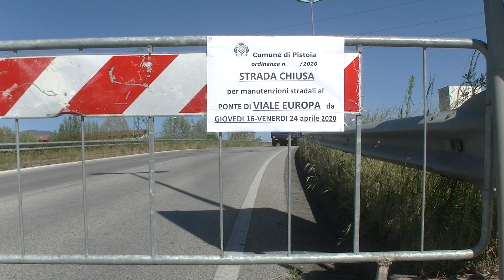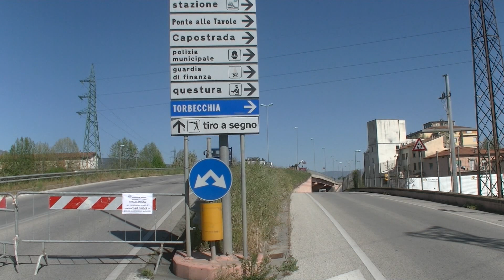FINO AL 24 APRILE LAVORI AL PONTE EUROPA